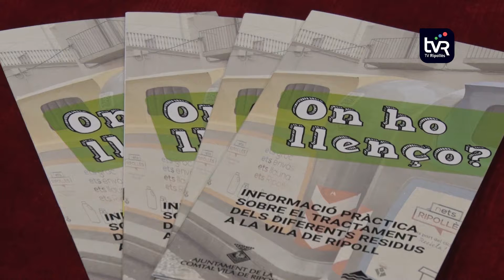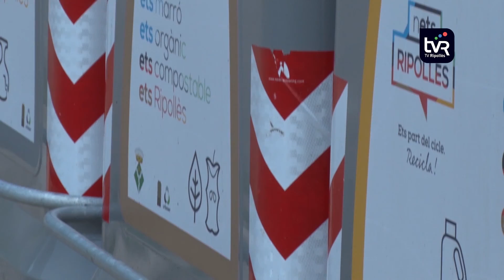Ripoll augmenta el reciclatge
Ripoll ha augmentat en més d’un 10% el reciclatge en quatre anys. Al 2021, la capital de comarca ha assolit un 48,41% dels residus correctament reciclats. Una xifra que satisfà al consistori, ja que se situa per sobre de la mitja.